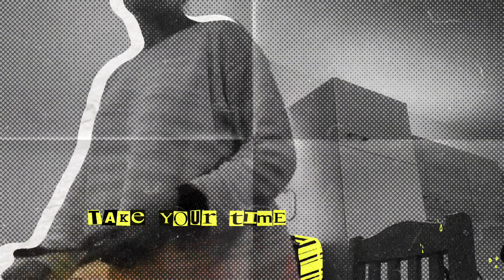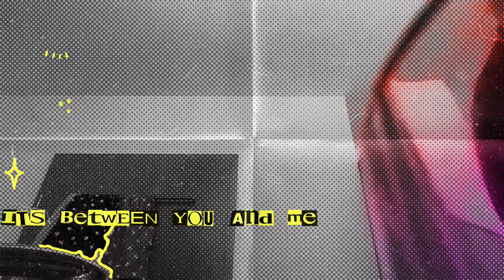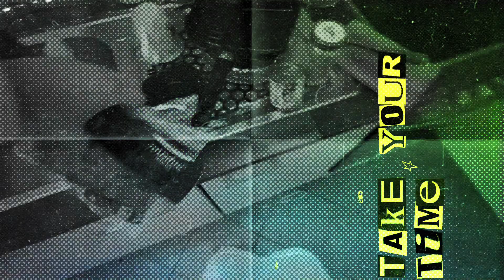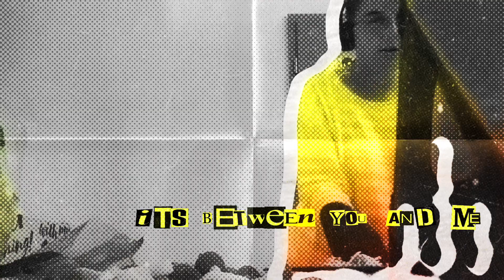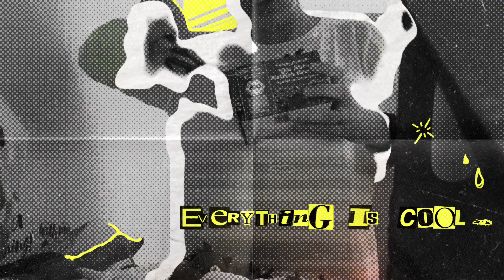just cozy one [vlog]